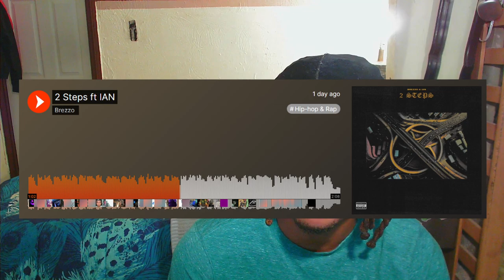The Hardest Underground Rapper? (Brezzo - 2 Steps ft Ian Reaction)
in this video i react to brezzo new song featuring ian (ian ferguson) a new white rapper everybody comparing to yeat for some reason. ian hard tho no cappppppppp

just havin fun dont boune on ma tip too hard now